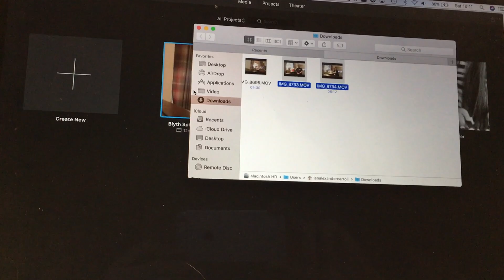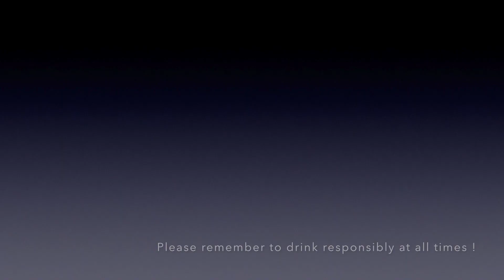Blyth Spirit Brewery Sup it Saturday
Trying a new brew.